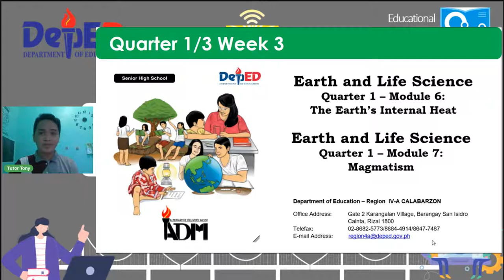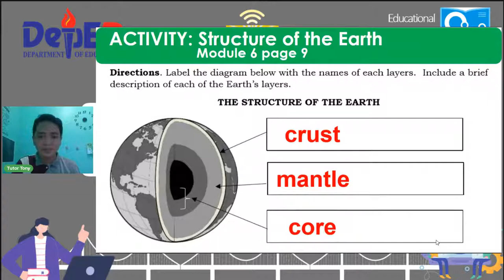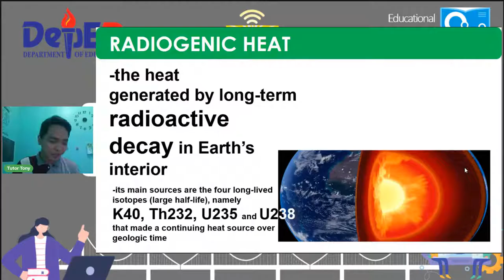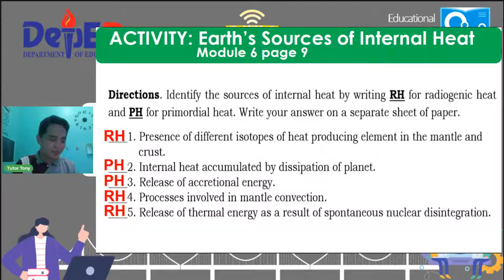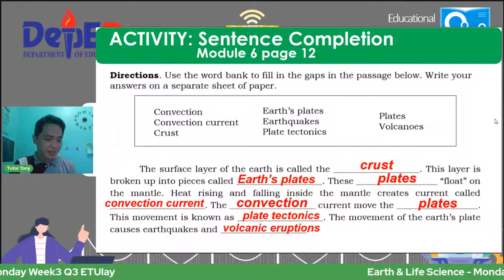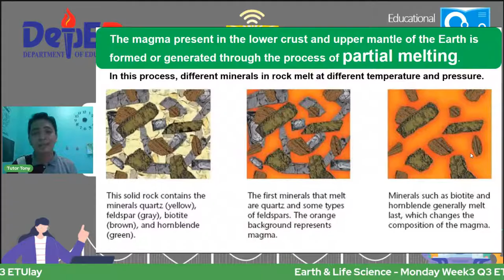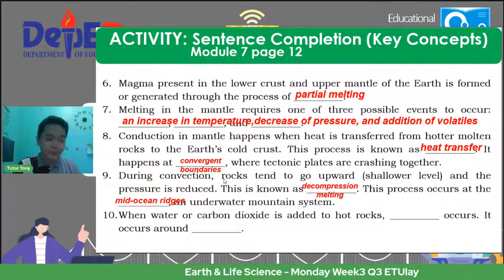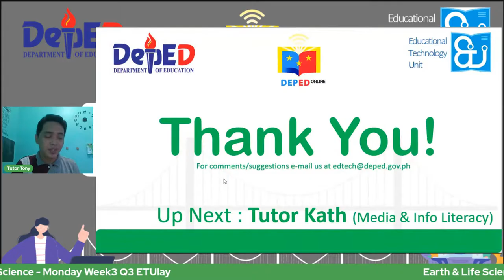Earth & Life Science - Monday Week3 Q3 ETUlay